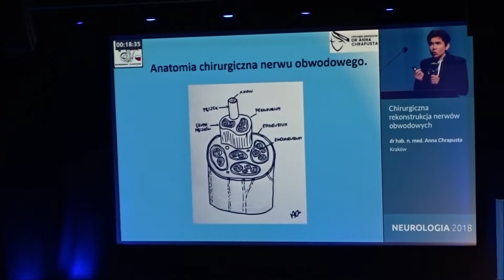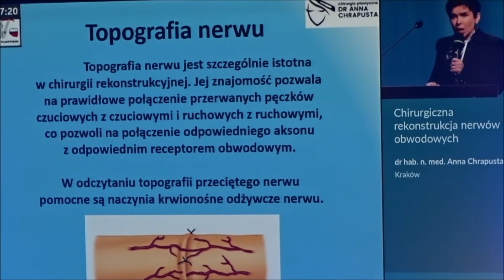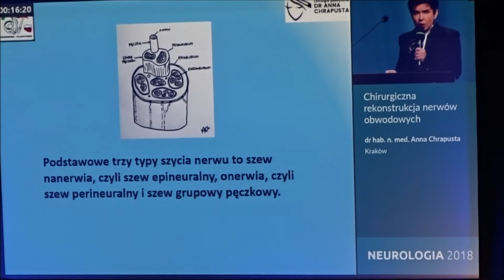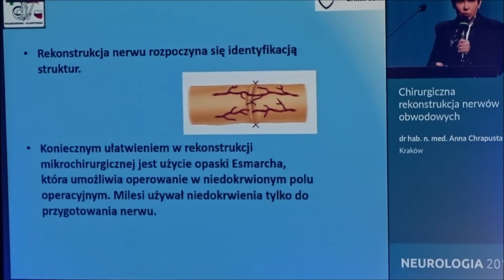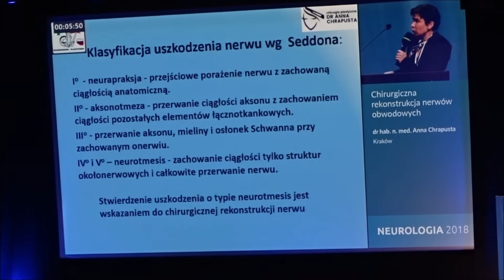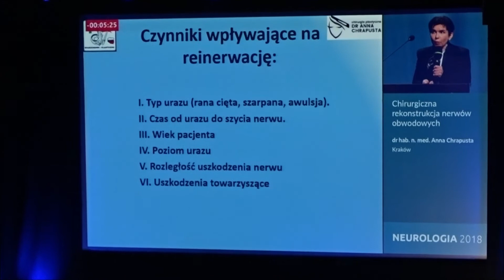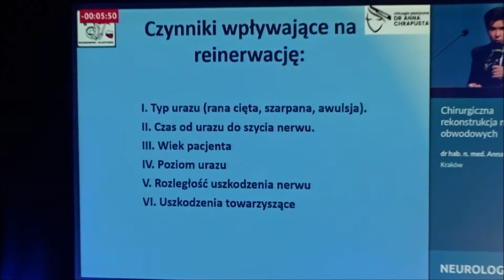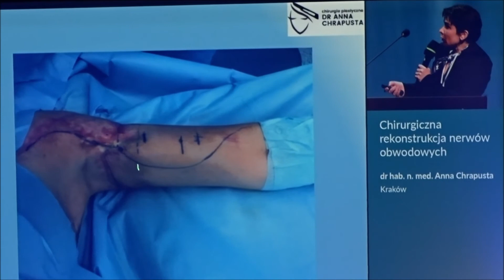Rekonstrukcja nerwów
"Chirurgiczna rekonstrukcja nerwów obwodowych" - obszerne fragmenty wykładu dr hab. n. med. Anny Chrapusty, wygłoszonego podczas XIV Krajowej Konferencji Szkoleniowej NEUROLOGIA 2018 w Centrum Kongresowym ICE Kraków, zorganizowanej przez Medycynę Praktyczną. Kraków, 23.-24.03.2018.